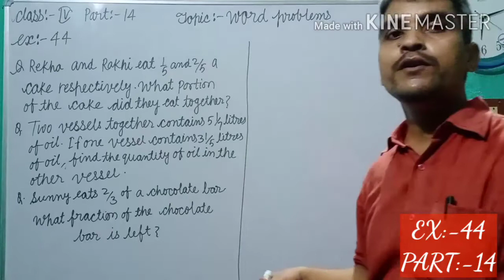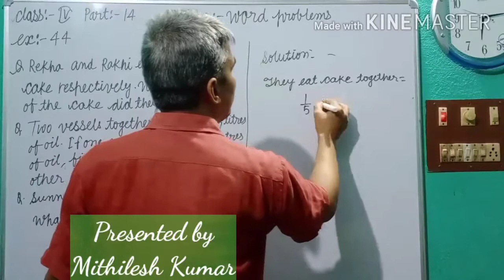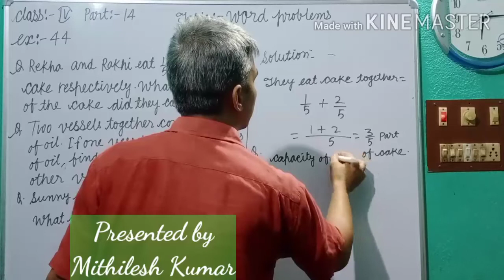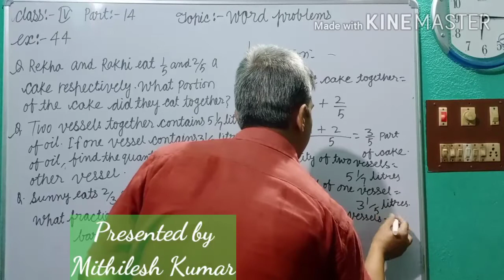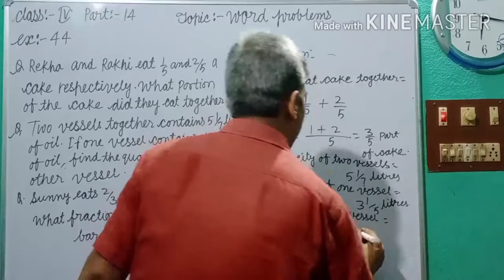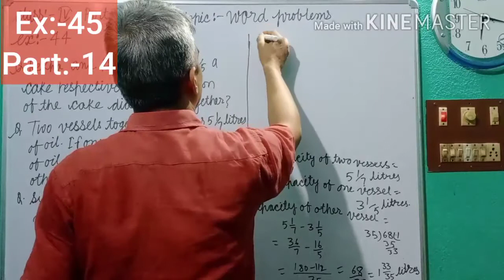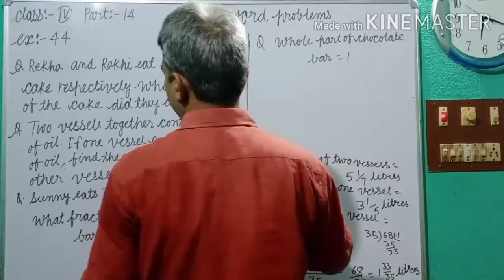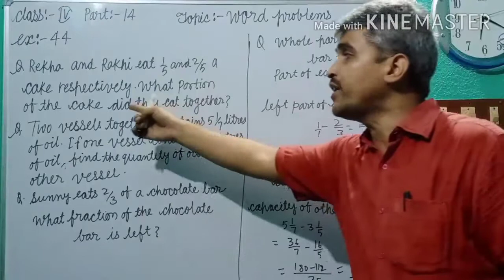Class-4,Ex-44, part-14, Topic:-word problem